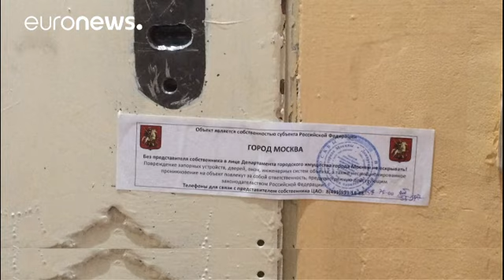Rússia: Amnistia Internacional denuncia lei contra ONGs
A Amnistia Internacional (AI) denuncia a repressão do governo russo sobre a sociedade civil do país, quatro anos após a entrada em vigor da chamada lei dos "agentes estrangeiros".

A legislação introduzida por Vladimir Putin para silenciar as organizações mais críticas, obrigou ao encerramento de pelo menos 27 associações, privadas do único financiamento vindo do estrangeiro.

"Nós na Amnistia Internacional pensamos que as autoridades russas têm que aprender a aceitar as críticas construtivas d…